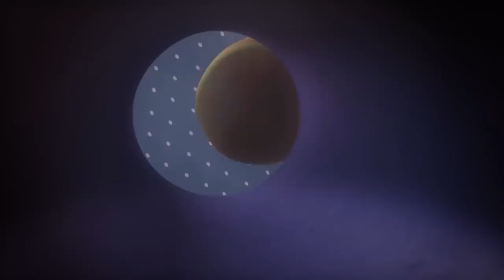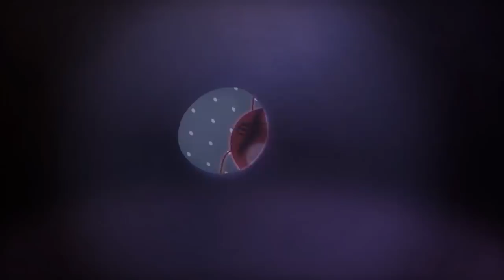LARVA - ALIEN ABDUCTION | Cartoon Movie | Cartoons For Children | LARVA Official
🐌 THE CHARACTERS 🐌
💛 Yellow 💛